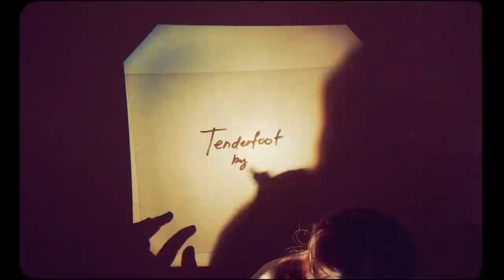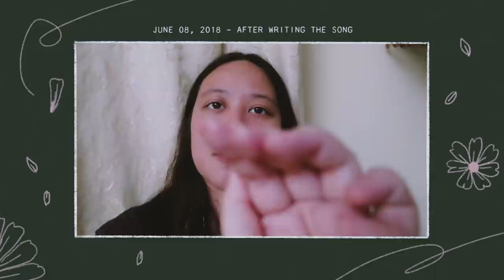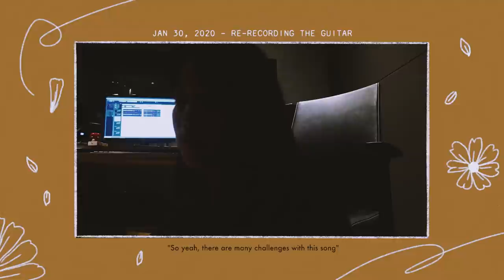SONGWRITER DIARIES: Tenderfoot (Ep.1) | Reese Lansangan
Songwriter Diaries is a series wherein I take you through the writing and recording process of the songs on Reese2ndAlbum. I'm excited to share with you the first episode, "Tenderfoot". I've accumulated A LOT of footage and original voice notes from when I first wrote Tenderfoot back in 2018, up until days before its official release. I hope I was able to show you a glimpse of what it's like to bring a song of your own into the world. I also hope you'll appreciate all the things that go into making it come to life! Re: Tenderfoot, I've received an amazing amount of heartwarming comments about this song... much more than I could've ever imagined. We have a hashtag TryingToday on Twitter and IG with lots of inspiring stories about how we're claiming and loving our bodies, minds, and spirits.

My goal is to make an episode per song in the album. I hope you can be with me throughout that journey! And in light of the covid19 madness, the release of the album will be pushed back indefinitely. I want to give this album its best chance to grow and thrive, and right now our main focus is taking good care of ourselves.

Wishing you well, always,

Reese

(For exclusive song demos, recording sessions, BTS content, mini book club, etc.)

🍄 SKILLSHARE (Get 2-month access to all lessons for FREE with my link)

18T Miller Street, De Guzman Compound
Brgy. Bungad, San Francisco Del Monte
Quezon City